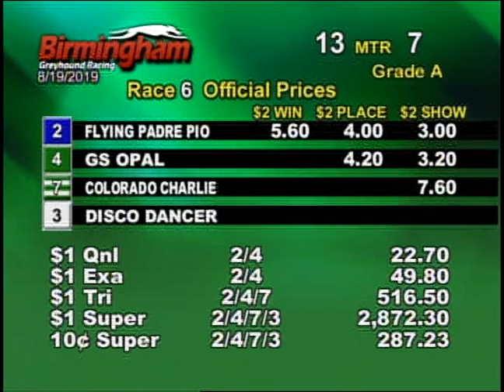08/19/19 Afternoon Race #6